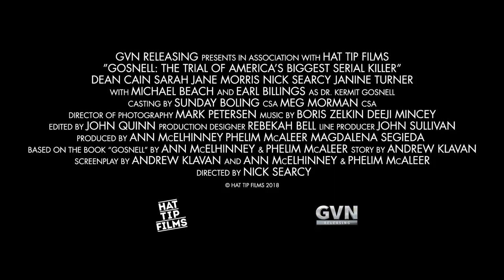GOSNELL The Trial of America's Biggest Serial Killer latest movie Trailer 2018 creative paws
A story based on the actions of Philadelphia abortionist Dr. Kermit Gosnell.